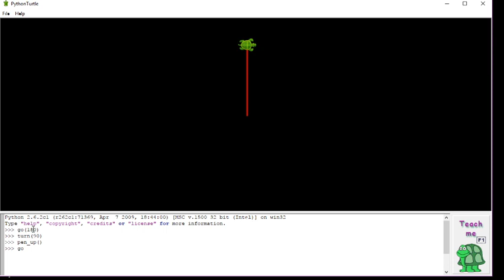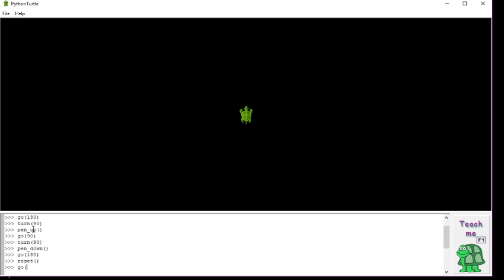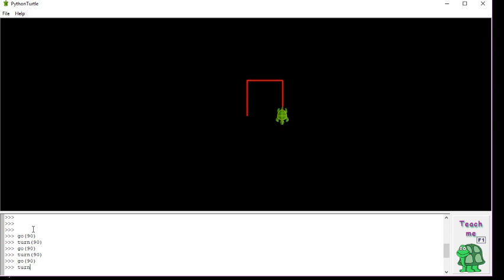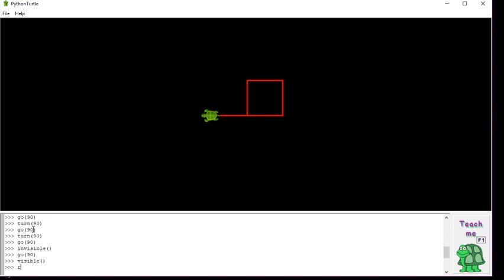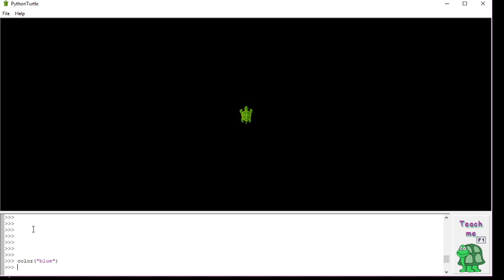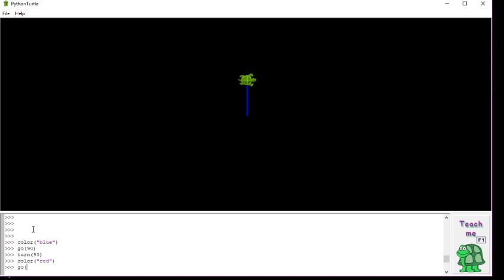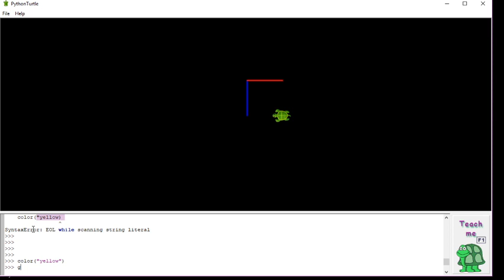جواد مشيرب - يشرح بايثون ترتل